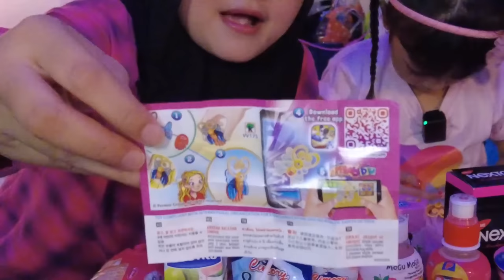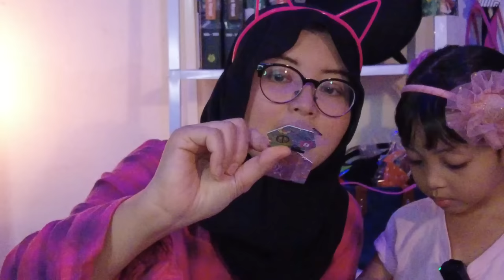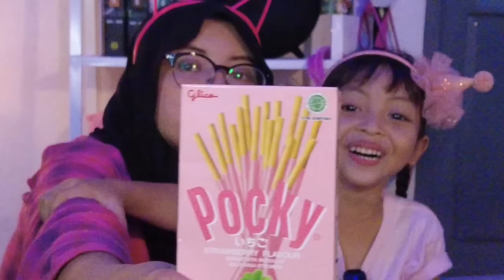Part2! 24JAM MAKAN WARNA PINK SEMUA!! VERSI LEIKA, KITA VIRALKAN